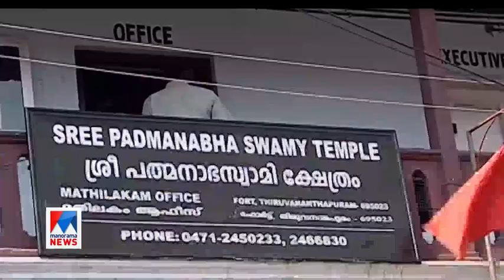ക്ഷേത്രഭരണം സമിതിക്ക്; രാജകുടുബത്തിന്റെ അധികാരം അംഗീകരിച്ചു | Sree Padmanabhaswamy Temple | verdict